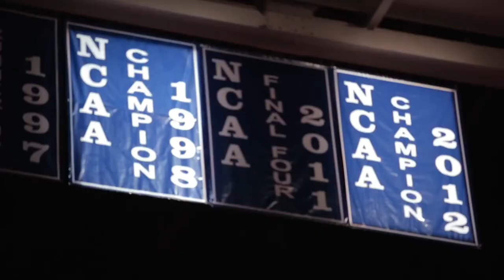Free Rupp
In conjunction with NBBJ and EOP Architects, Hunt Construction, and the University of Kentucky, the city of Lexington announces their plans for the renovation of Rupp Arena with a groundbreaking short film.  Rupp Arena is a beloved venue for a wide range of events including the home games of Kentucky's 8-time NCAA champion basketball team, the Wildcats.  Bullhorn's film taps directly into that fan base and a larger sense of state pride to communicate the proposed renovation's impact on a building that, for Kentuckians, is THE cultural epicenter.

Principal Architects: NBBJ / Seattle & LA
Architects: EOP / Lexington
Animation: NBBJ

Production Company: Bullhorn Creative / Lexington, Kentucky
Executive Producers: Brad Flowers & Griffin VanMeter
Producer: Colin Doherty
Directors: Colin Doherty & Blake Judd
Co-Producer: Blake Judd
Line Producer: Erin Sweeney
Creative Director: Adam Kuhn
Editor: Todd Tue
Composer: Joshua Nicholson
Associate Producers: Brume Jessa & Will Jones
Cameras: Richie Wireman, Jacob Ennis, Ramie Hutchison, & Stanley Steivers
Voice Over: Hendrick Floyd
Sound Mastering: Dynamix Studios, Lexington
Color Grading: Forward Post, Nashville